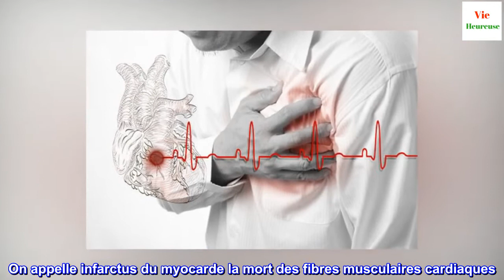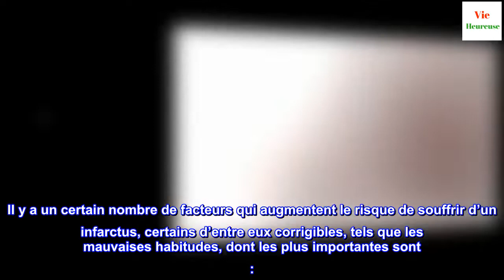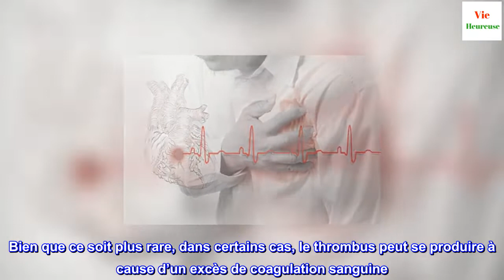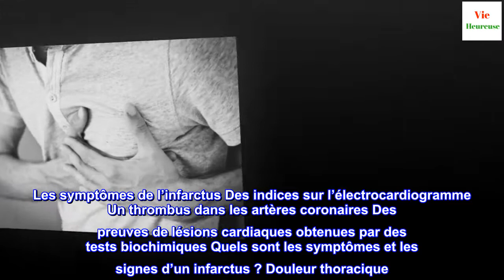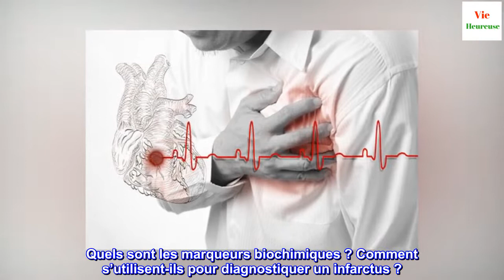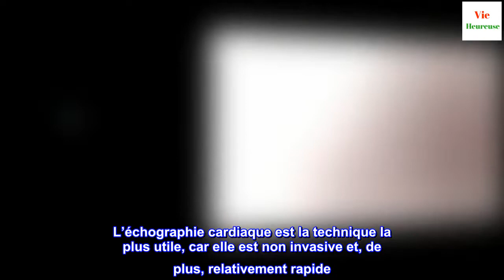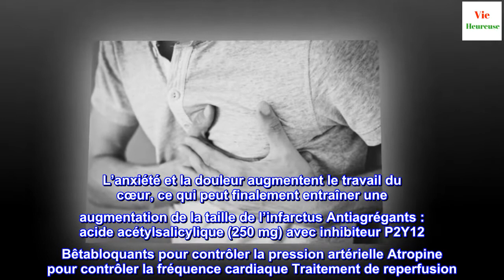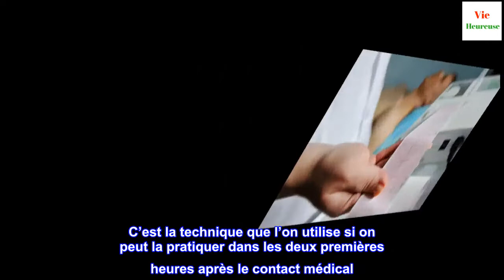L’infarctus aigu du myocarde